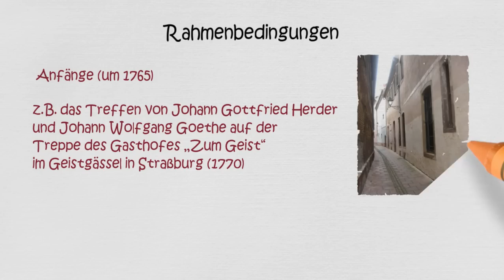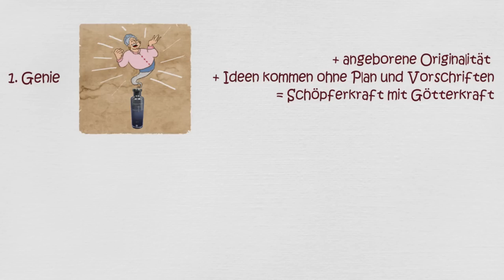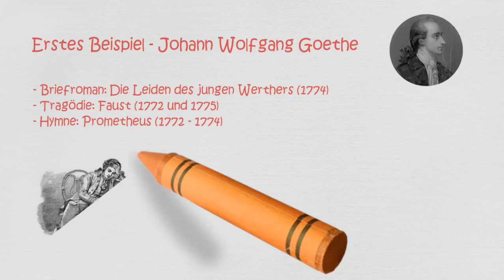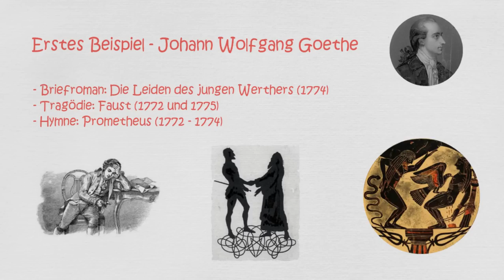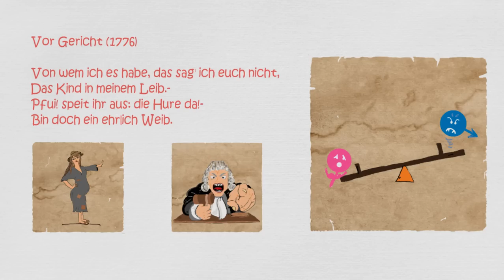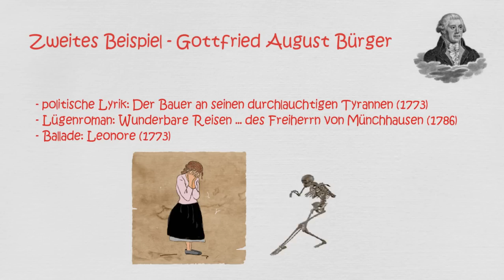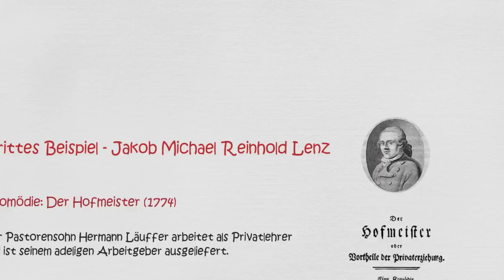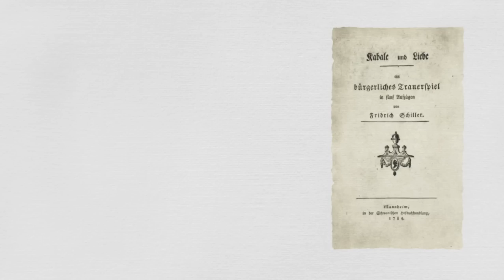Epoche des Sturm und Drang | DiB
Zum Sturm und Drang der Versuch einer kurzen, bildhaften Darstellung.

Bildangaben zur genutzten Fotografie mit herzlichem Dank:
Radka Schöne / pixelio.de

Hier sind wir zu finden:
Besondere Schülerarbeiten auf Instagram: